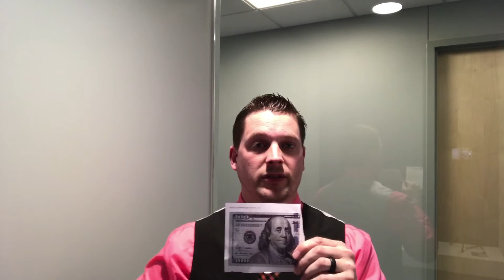I will list your house for 3.6% commission.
Find out how the commission structure works and why it is important to understand where all the money goes. Listing agent makes 3.6% on a 6% agreement and buying agent makes 2.4%. 3.6+2.4=6. ;)